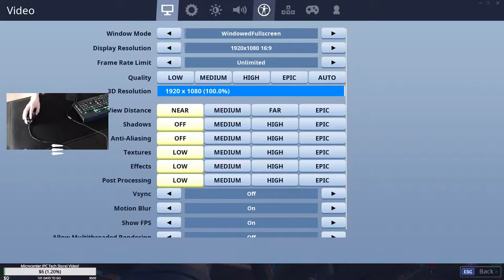Insane Duo Win! Clutch!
~that was pretty crazy ngl, hey guys go join my giveaway me and my friend are hosting to have a chance to win a steam, xbox, ps4, and apple giftcard,